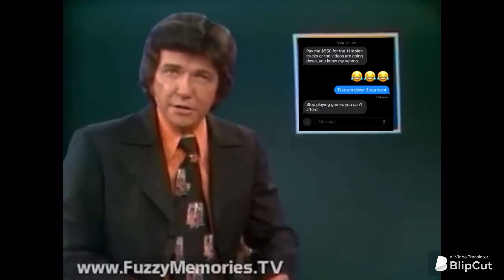Fox 69 News - INFORME ESPECIAL - con Manuel Hung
Manuel Hung te trae una impactante historia del mundo del entretenimiento.

Fecha de emisión original: 13/02/2024